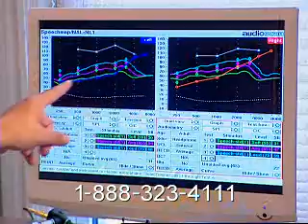Provincial Hearing Services - Truro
Provincial Hearing Services
For All Your Hearing Health Care Needs